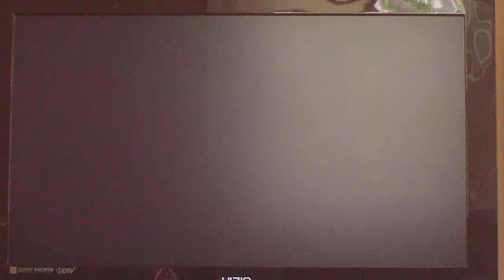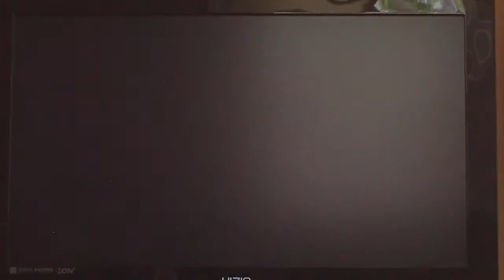Let's Play Super Monkey Ball Adventures Part 9: I CAN'T DO IT!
nothing I do will please this game. I find the glider, nothing happens.
I get to the top of the lighthouse, and nothing happens.

out of 10 stars, I give this game a 2, because graphics alone can't support this game. there's no tutorial, no instructions on where to go, and you are essentially just thrown into the game and expected to know what to do FROM THE MOMENT YOU START. where's the fun in this? all it does it frustrate you and confuse you.

and so, I turn to you people at home. the question? WHAT DO I DO NEXT? nothing will please this game, so what can I do? please someone answer this question. I'll find a way to make it worth you're while.